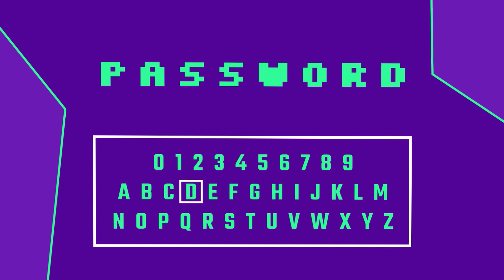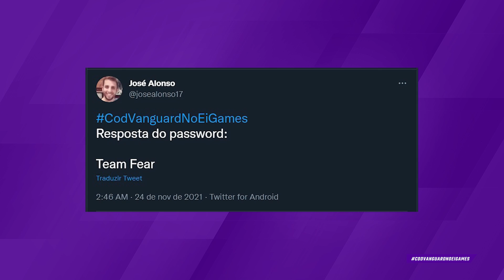CALL OF DUTY: VANGUARD NO EI GAMES - PARTE 6!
FAAAALA, SOLDADO DO EI GAMES! Hoje chegamos com mais um episódio de CALL OF DUTY: VANGUARD, em plena 2ª Guerra Mundial! O papito Octavio Neto está fazendo a campanha e é emoção atrás de emoção!